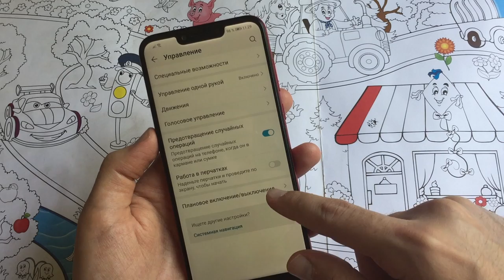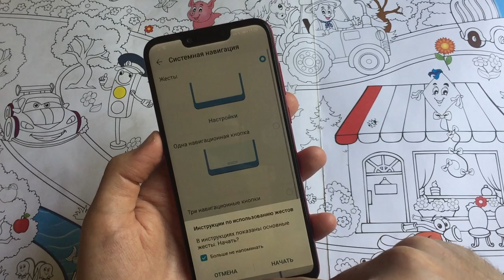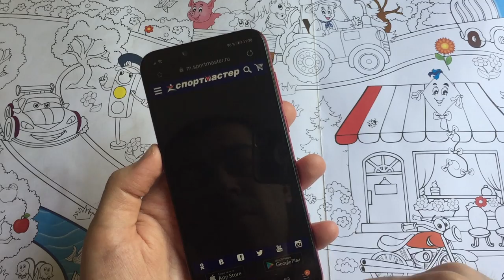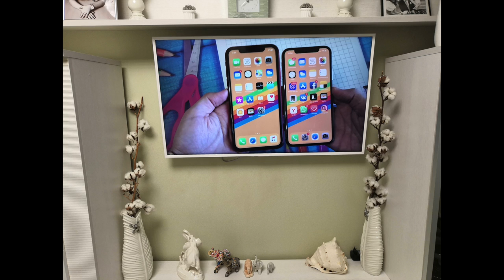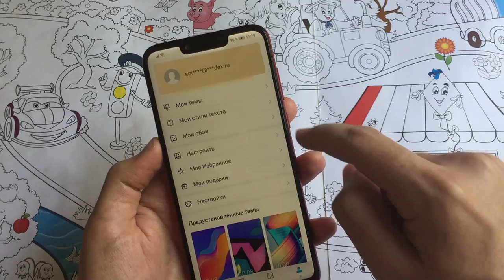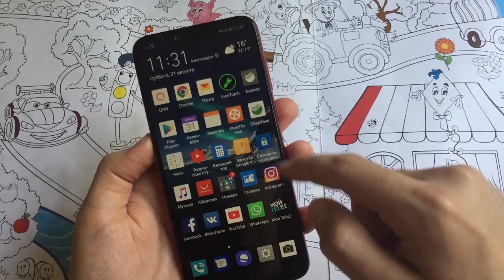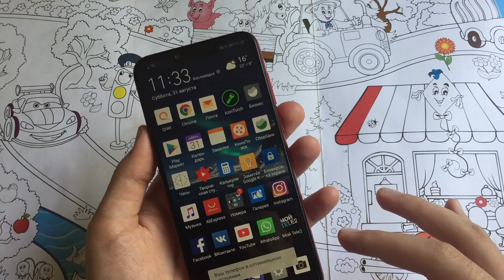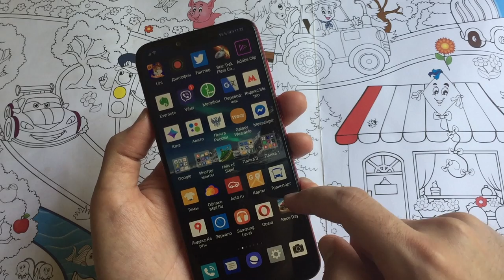Honor Play Год спустя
Honor Play создавался как убийца Pocophone F1, то есть HonorPlay смартфон с мощным процессором за относительно доступные деньги